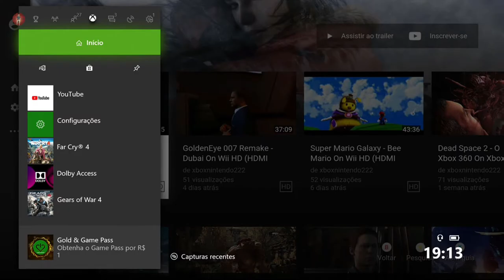Mad Max - Comboio Do Dim Rim On Xbox One Via Streaming Windows 10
Max precisa encontrar e derrotar o comboio do temido vagante Dim Rim.

Somente com a Garra que está equipada no veículo de Dim Rim, Max conseguirá ter uma chance de atravessar a Mandíbula e ir para a Vila Gasolina.